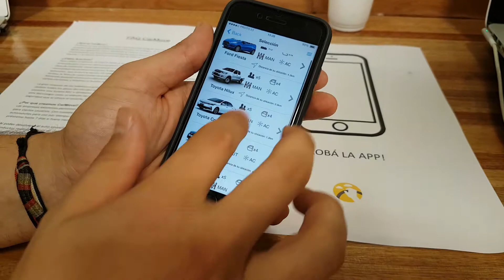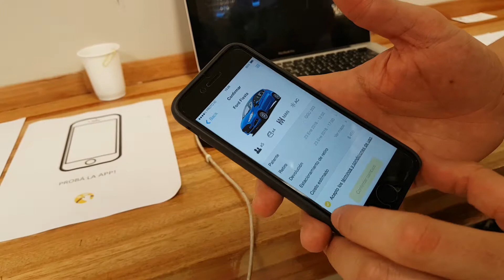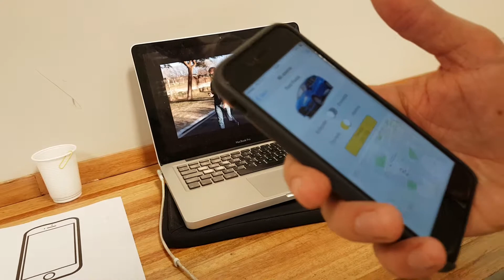APP alquiler autos, en la 1° feria de ingeniería industrial del ITBA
Grabado el 7 de julio de 2017 en la sede del ITBA en la avenida Madero 399, Buenos Aires.